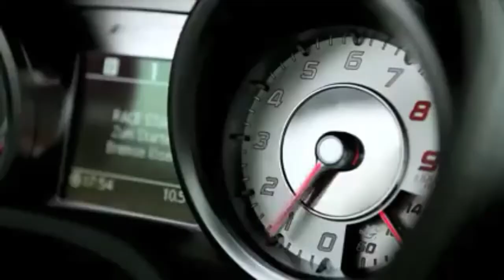Jaguar VS Mercedes-Benz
[04/02, 7:23 PM] Aakash Panghal: Hyundai car company
[jaguar and mercedes,
jaguar and mercedes race,
jaguar and mercedes ad,mercedes,
mercedes s class 2021,
mercedes maybach gls 600,
mercedes benz,
mercedes car,
mercedes gla,
mercedes maybach,
mercedes amg,
mercedes a class,
mercedes amg gt,
mercedes a class 2021,
mercedes a class limousine,
mercedes amg gt 63 s,
mercedes amg gtr,
mercedes amg g63,
a mercedes,
a mercedes 2021,
a mercedes benz,
a mercedes on cng,
a mercedes g wagon,
a mercedes car,
a mercedes tiktok,
a mercedes 2020,
mercedes benz gla,
mercedes benz gls,
mercedes benz a class,
b mercedes,
b mercedes 2020,
b mercedes service reset,
service b mercedes,
class b mercedes,
class b mercedes rv,
service b mercedes w203,
service b mercedes w204,
mercedes cla,
mercedes c class 2021,
mercedes cycle,
mercedes cla 200,
mercedes car price,
mercedes convertible,
c mercedes,
c mercedes 2021,
c mercedes 2019,
c mercedes 2022,
c mercedes 2015,
c mercedes benz,
c mercedes 2020,
c mercedes teszt,
mercedes delivery,
mercedes driving,
mercedes delivery india,
mercedes driving status,
mercedes drawing,
mercedes d class,
mercedes dancing car,
mercedes drift,
initial d mercedes guy,
initial d mercedes,
mercedes 250d,
mercedes 220d,
initial d mercedes benz,
mercedes 200d,
mercedes 190d,
240 d mercedes,
mercedes e class,
mercedes e class 2021,
mercedes electric car,
mercedes eqc,
mercedes e class 2021 india,
mercedes e220d,
mercedes e class 2020,
mercedes e350d,
e mercedes,
e mercedes 2021,
e mercedes 2020,
e mercedes 2022,
e mercedes 2017,
e mercedes 2019,
e mercedes 2018,
e mercedes pusti nesto da izginemo,
mercedes f1,
mercedes future car,
mercedes faisal khan,
mercedes futuristic car,
mercedes foldable cycle,
mercedes factory,
mercedes formatic,
mercedes four wheeler,
service f mercedes w211,
reset service f mercedes,
mercedes benz f 015,
mercedes f,
mercedes f class,
f spot mercedes,
mercedes benz f class,
mercedes gls,
mercedes g wagon,
mercedes gls 600,
mercedes gle,
mercedes glc,
mercedes gls 2021,
mercedes gls 600 maybach,
g mercedes,
g mercedes 2021,
g mercedes 2020,
g mercedes truck,
g mercedes benz,
g mercedes off road,
g mercedes teszt,
g mercedes llc,
mercedes hatchback,
mercedes hatchback india,
mercedes horn sound,
mercedes headlight,
mercedes hatchback 2021,
mercedes history,
mercedes hyderabad,
mercedes horn,
400 km h mercedes,
300 km/h mercedes,
mercedes g class,
mercedes benz g class,
mercedes 360 km/h,
mercedes h,
mercedes 500 km/h,
mercedes h pipe,
mercedes india,
mercedes interior,
mercedes india 2021,
mercedes inside,
mercedes in canada,
mercedes in gta 5,
mercedes interior lighting,
mercedes image,
i'm mercedes benz,
i am mercedes benz,
i me mercedes,
mercedes jeep,
mercedes jeep 2021,
mercedes javid,
mercedes jeep price in india,
mercedes jeep 2020,
mercedes jaguar,
mercedes jeep car,
mercedes javid in bikini,
j mercedes,
garik j mercedes,
mercedes j class,
j hus mercedes,
mercedes j class 2020,
j joplin mercedes benz,
mercedes blocboy j,
mercedes uk,
mercedes ukulele,
mercedes ukulele tutorial,
mercedes key,
buying a mercedes uk,
cheap mercedes uk,
car tour mercedes uk,
stolen mercedes uk,
mercedes k,
k swap mercedes,
k jetronic mercedes,
mercedes 540k,
mercedes citaro k,
mercedes k jetronic troubleshooting,
mercedes limousine,
mercedes logo,
mercedes luxury car,
mercedes luxury,
mercedes long car,
mercedes luxury van,
mercedes latest model 2021,
mercedes lover,
mercedes s320 l,
tebghi la mercedes,
mercedes s class l,
mercedes s500l,
mercedes c l a,
mercedes s500 l 2021,
mercedes c class l,
mercedes maybach s class 2021,
mercedes maybach 2021,
mercedes mercedes,
mercedes maybach vision 6,